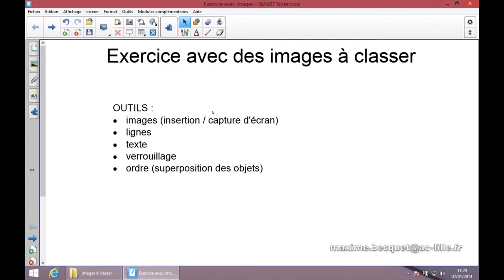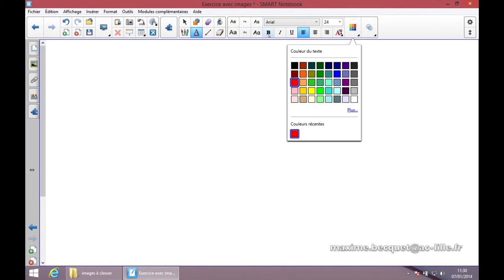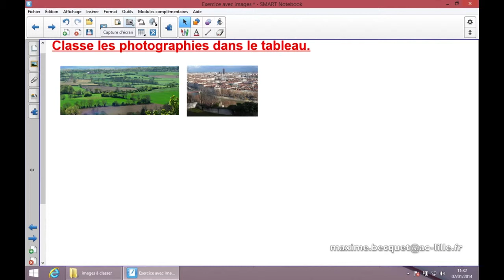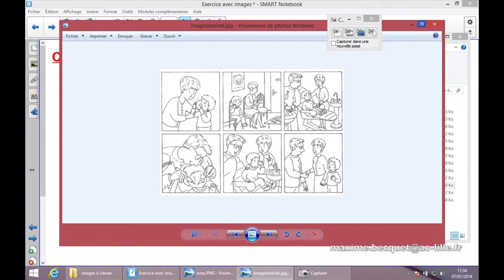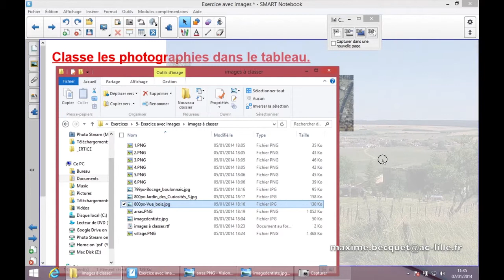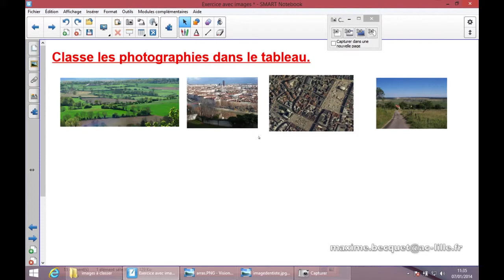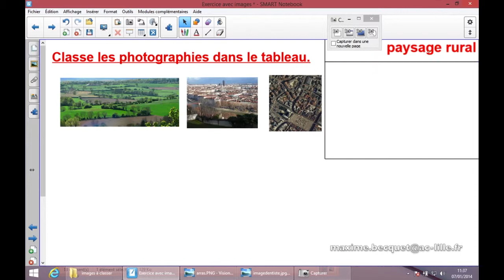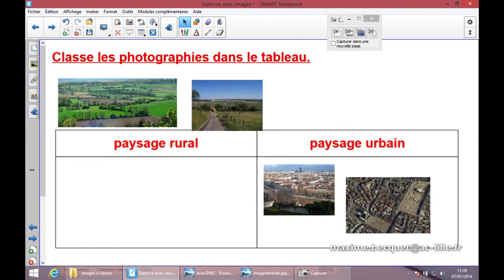5- Insérer et travailler avec des images